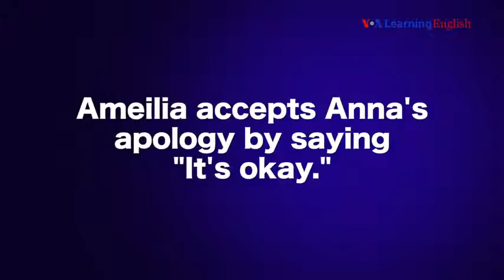Lesson 5 Are You Busy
Summary:
Anna wants to apologize to her co-workers. She learns what they do at the same time every day.
Conversation:
Anna: Hello, everyone. Here I am at my new job! Yesterday at my first day of work … Well, let’s not talk about yesterday. Today is a new day! Today I want to apologize to my co-workers.

Anna: Hi, Anne. Are you busy?
Anne: Hi, Anna. Yes. At 10 a.m. I am writing. Every day I do my morning show. Sorry!
Anna: Okay. See you later, maybe.
Anne: Maybe I’ll see you later.
Anna: Hi, Jonathan. Are you busy?
Jonathan: Yes, I’m busy. When the studio light is on, I am recording my evening show.
Anna: Right. Sorry about yesterday.
Jonathan: No worries.
Anna: May I see the studio?
Jonathan: Um, maybe another time? Right now I am busy.
Anna: Sure. Okay, ’bye.
Jonathan: ‘Bye.
Anna: Hi, Amelia! Are you busy?
Amelia: I’m a little busy.
Anna: I want to say I’m sorry for yesterday.
Amelia: It’s okay, Anna.
Anna: Well, I am sorry.
Amelia: It’s okay, Anna. Come by this afternoon.
Anna: Okay.
Caty: Anna.
Anna: Yes, Ms. Weaver.
Caty: Are you busy?
Anna: Yes, Ms. Weaver. I am busy.
Caty: My office. 5:00 p.m.
Anna: 5:00 p.m.
Caty: Come in.
Co-Workers: Surprise!
Anna: A party! Awesome! And I still have my job! Phew!* Until next time!
* Phew! is a sound used to show that you are relieved, tired, or hot